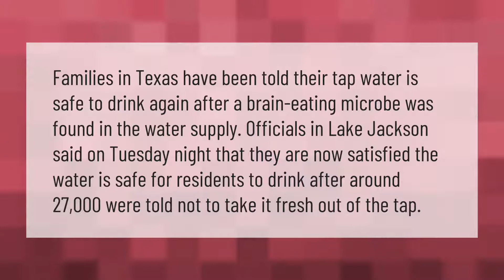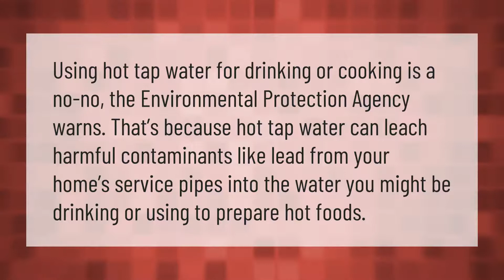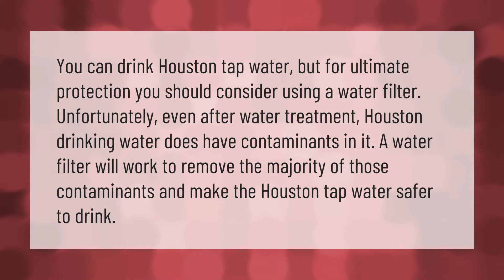How Clean Is Texas tap water?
00:00 - How Clean Is Texas tap water?
00:39 - Is drinking sink water bad for you?
01:06 - Is it bad to drink warm tap water?
01:34 - Do Dallas residents need to boil water?
02:02 - Is Houston 2020 tap water safe to drink?

Laura S. Harris (2021, February 17.) How Clean Is Texas tap water?
    AskAbout.video/articles/How-Clean-Is-Texas-tap-water-222525